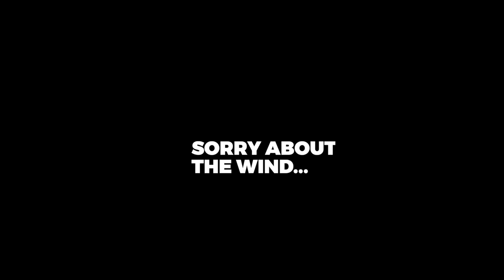JORDAN WHY NOT ZER0.4 FIRST IMPRESSIONS (BASKETBALL IN LONDON 🇬🇧)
Your boys are still out and about and back with another first impressions in Westbrook's Why Not Zer0.4 by Jordan Brand! Lockdown in the easing in the UK so we'll have a full performance review coming soon!

Don't forget to show your support and THUMBS UP this video and let us know your thoughts, opinions and feedback in the COMMENT section below!